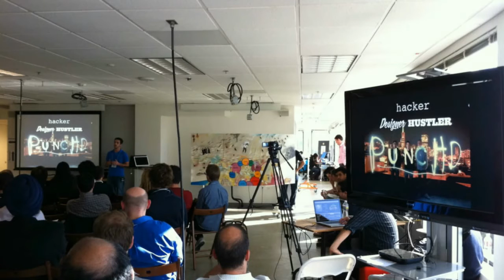Apresentação Missão Vale do Silício Tony Ventura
Missão Vale do Silício com Antonio Ventura.